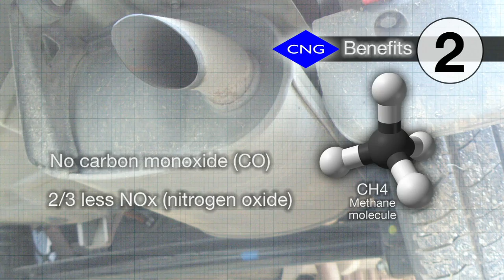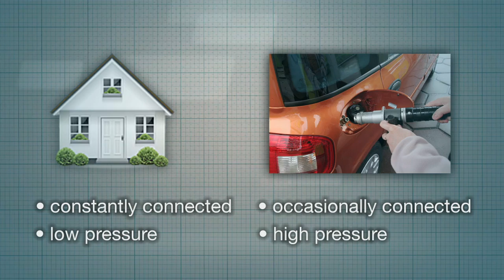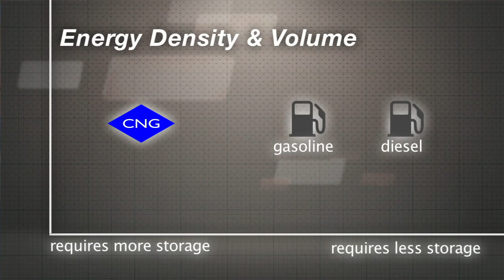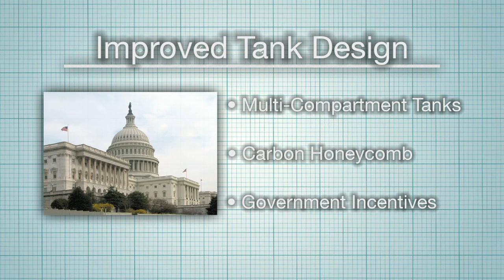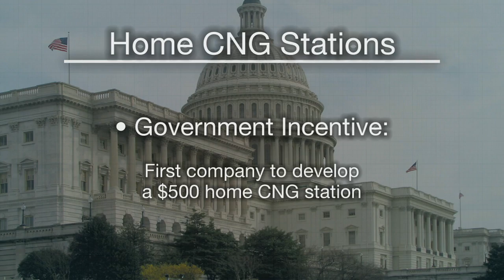CNET On Cars - Car Tech 101: Inside natural-gas cars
Natural gas -- you can run a car on it and costs about $2 a gallon. Why are we burning anything else? A number of reasons today, maybe few or none tomorrow.